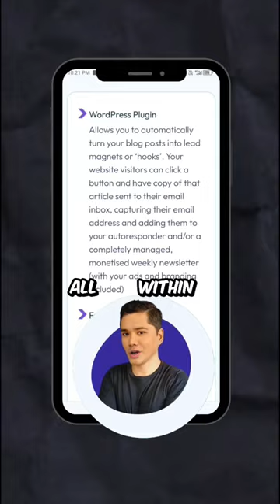Minute Hook Unleashed: The Ultimate PDF Generator and Lead Revolution! 🚀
Join us for the exclusive live reveal of the world’s first PDF generator with built-in distribution systems. Whether you’re a seasoned pro or just starting out, Minute Hook will blow your mind! Don’t miss this game-changing opportunity. Mark your calendar for April 9th at 9am ET/NY.